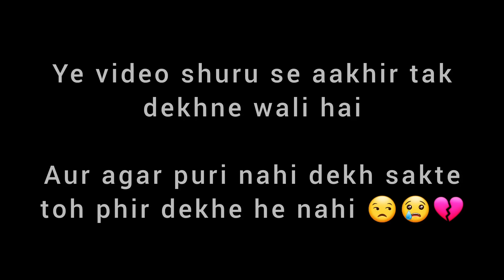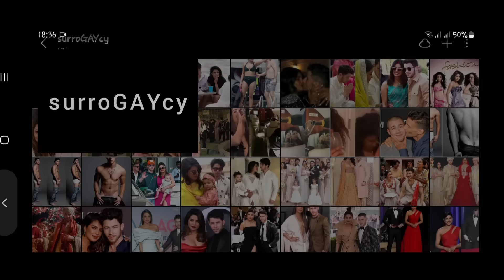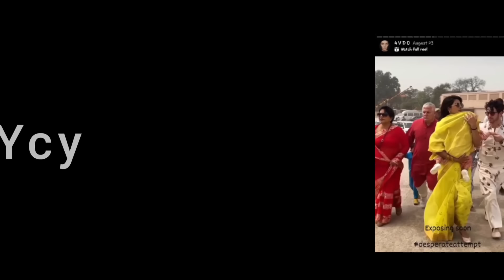This is Priyanka Chopra's Untold Story | The Full Exposé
In this video, we meticulously explore the extraordinary trajectory of Priyanka Chopra, a luminary in both Bollywood and Hollywood - beginning with her prestigious accolade as Miss World in 2000, we chart her ascent to becoming a formidable force in the Indian film industry and her subsequent foray into Hollywood.

Our discussion delves deeply into her romantic entanglements, examining the myriad relationships that characterised her tumultuous love life prior to her eventual union with Nick Jonas, the celebrated vocalist from the American boy-band The Jonas Brothers.

Furthermore, we elucidate the rationale behind the couple's decision to embark on the surrogacy journey in their pursuit of parenthood, offering a nuanced understanding of their motivations.

We also confront the unfounded tabloid rumors that have mischaracterized Nick Jonas as gay, providing context to the complexities they navigated in the public sphere.

Lastly, we reflect on Priyanka's strategic departure from Bollywood, investigating the factors that led her to bid adieu to the industry that initially propelled her to fame.

In summary, this video serves as an insider's exposé on Priyanka Chopra's multifaceted life, revealing truths that have remained obscured until now - we unveil the intricate details of her narrative, presenting insights that few have dared to disclose.

Rest assured, this video meticulously adheres to the community guidelines of this platform, ensuring the absence of any explicit content.

Postscriptum: It is imperative to note that the video thumbnail and title have been meticulously crafted with the sole purpose of engendering a sense of anticipation and intrigue among viewers. They are devoid of any deeper connotation or significance. Their primary objective is to incite curiosity and prompt immediate viewership.

That concludes our discussion - nothing more, nothing less!